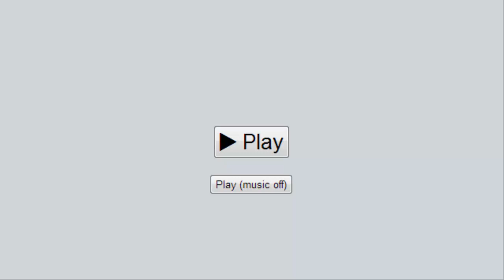Pokemon Showdown (random battle): Back Again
Having a go at a thing called Pokemon Showdown, this is a mode where each person gets a random team and the 'mons are roughly balanced (though sometimes not so well :P)

Hey guys, sorry if you've missed me uploading shizzle. I've got alot of school work stuffs to do (which im not exactly doing too well) so yeah. Hope you enjoy!

P.S. I was too lazy to commentate